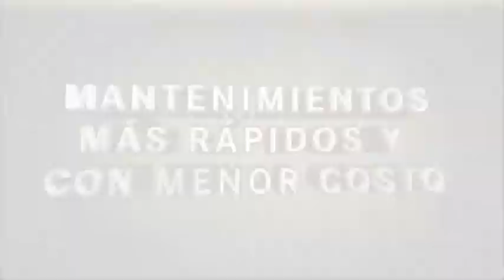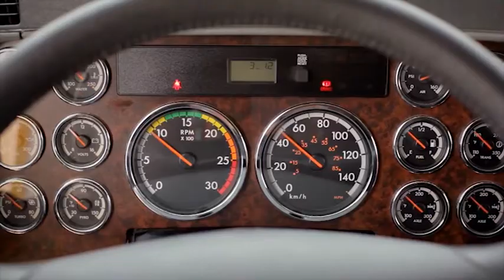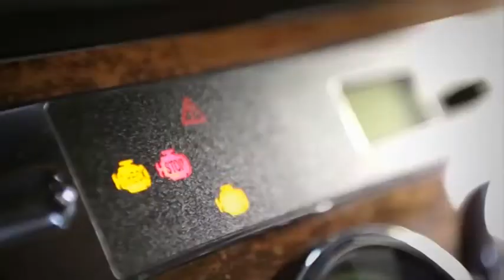Por qué elegir el Freightliner Columbia